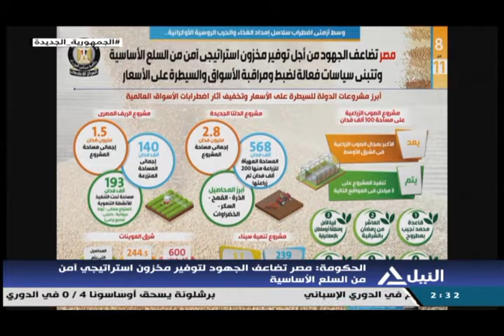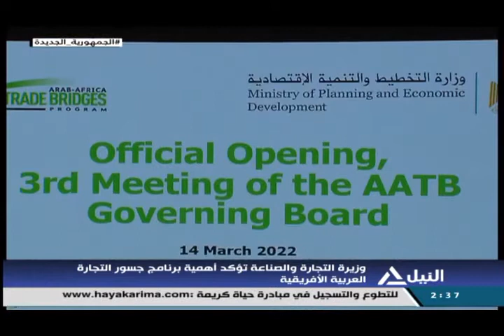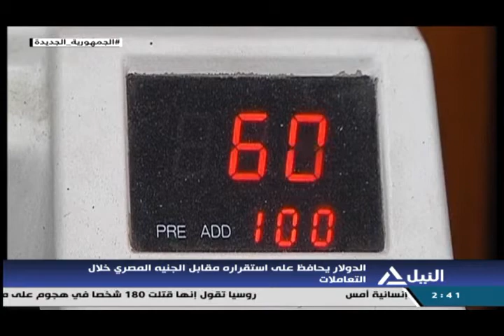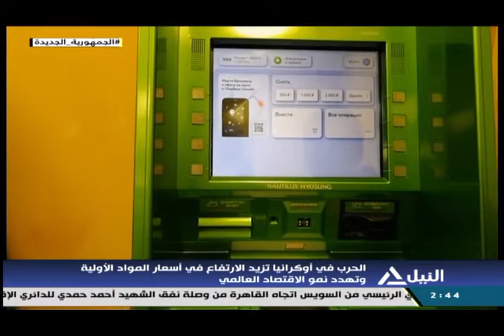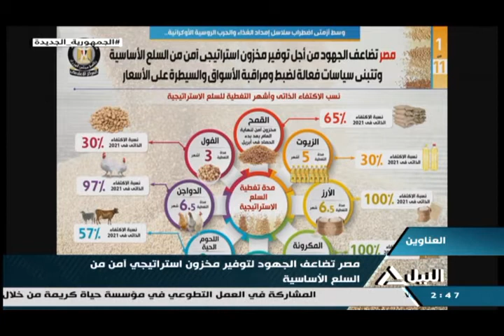النشرة الاقتصادية 14-3-2022